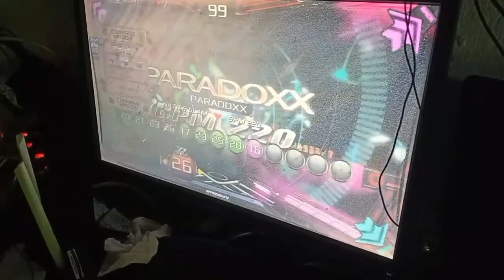[StepXX] PARADOXX S26 Break On Clear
AV675, BGA Dark, XX Note Skin

Broadcasted on 23rd December, 2022